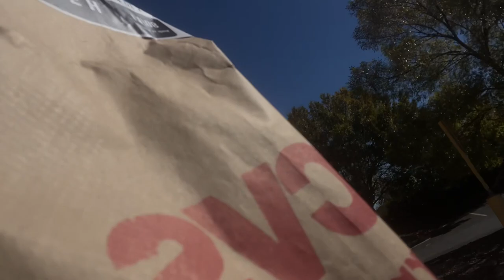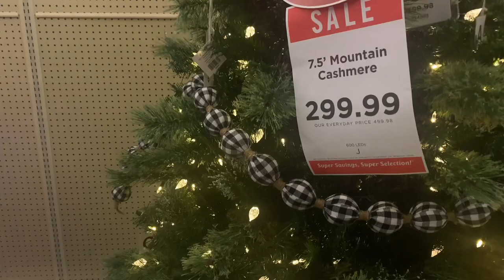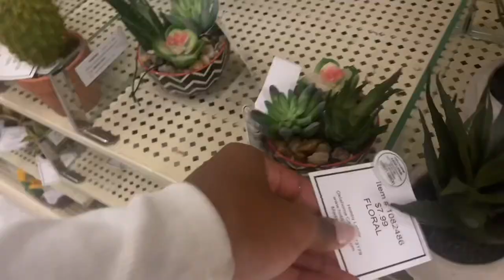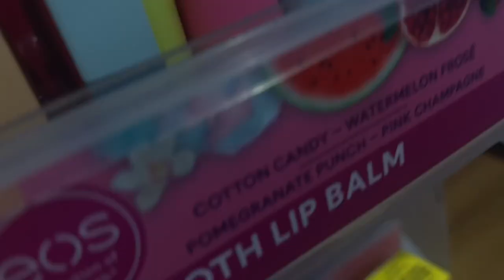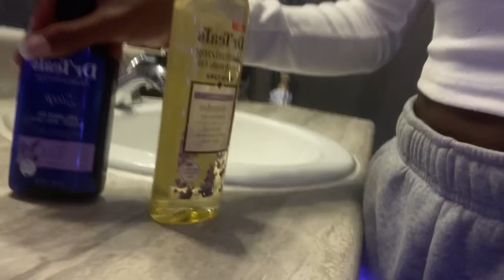mini VLOG | fit check + shopping + yapping || Brooke Hogan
Today was just me runnin arremds with my mom and enjoying  my Saturday outside! I hope you enjoy or ejoyed this video!!

I phone link - Apple iPhone 13 Pro Max